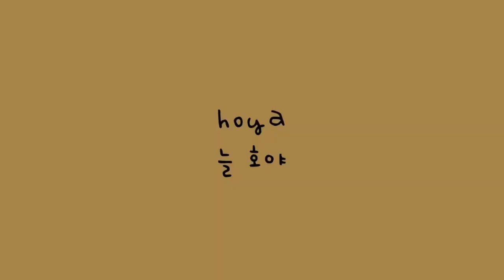새해 꽃단장 한 강아지 | A puppy dressed up for the new year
호야의 일상